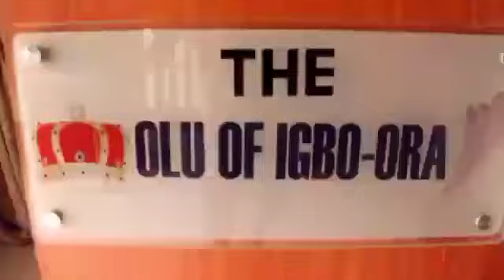The Back-to-School Program 2024 Oyo State Nigeria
The Back-to-School Program was started in Nigeria in 2022 and served over 1,000 students in Lagos State, Lagos. It served over 2,000 students in Osun State in 2023 and currently serves over 3,000 students in Oyo State, Nigeria, in 2024. Thanks to the Nigeria Branch of the A D King Foundation.Your support matters! Show your love by backing the 60th Anniversary of Bloody Sunday, 2025 Civil Rights Tour. Regardless of size, your donation is crucial to our shared goal